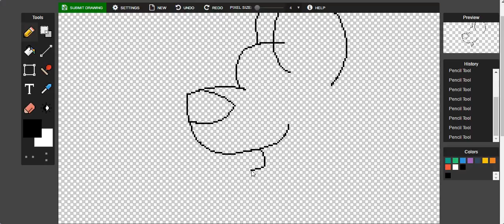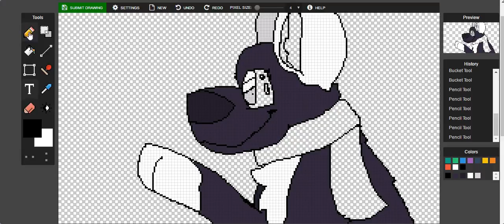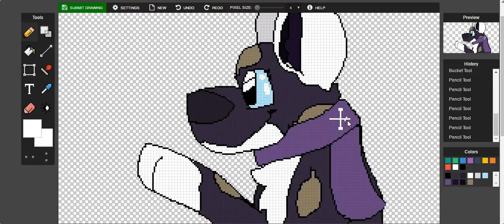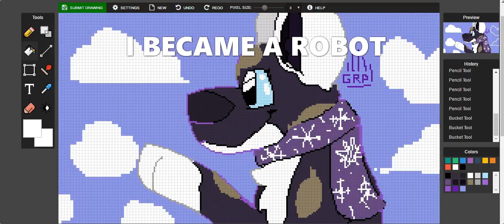Speed Draw | My Aj Wolf ! | Pixel Art #1